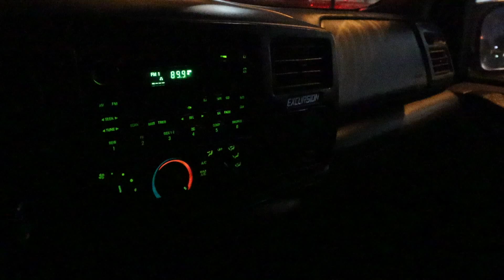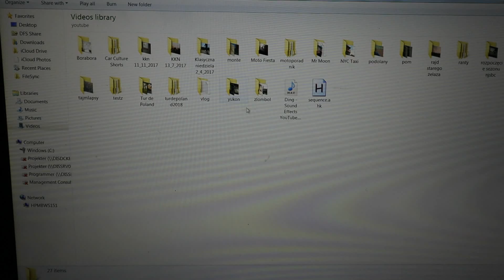Nielegalny pobyt w USA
Czy jestem tu nielegalnie?? I jeszcze kilka innych spraw związanych ze Stanami

Muzyka:
Slom